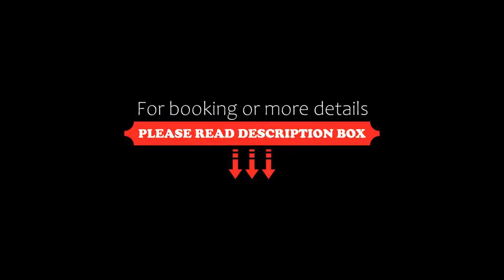Hotel Grand Dedal, Mamaia Nord, Romania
About Property:
Providing free WiFi throughout the property, a sun terrace with a swimming pool, restaurant and bar, Hotel Grand Dedal is located in Mamaia Nord. Each room comes with a balcony.
Guest rooms in the hotel are equipped with a flat-screen TV. At Hotel Grand Dedal each room is equipped with air conditioning and a private bathroom.
The reception at the accommodation can provide tips on the area.
Mamaia Beach is 600 m from Hotel Grand Ded...
Property Type: Hotel
Address: B1 1-3, 905700 Mamaia Nord, Romania
Searching For
1. Hotel Grand Dedal - Mamaia Nord - Romania
2. Hotel Grand Dedal - Mamaia Nord - Romania Address
3. Hotel Grand Dedal - Mamaia Nord - Romania Rooms
4. Hotel Grand Dedal - Mamaia Nord - Romania Amenities
5. Hotel Grand Dedal - Mamaia Nord - Romania Offers and Deals
Audio Credit:
Track Title: Subway Dreams
Artist: Dan Henig